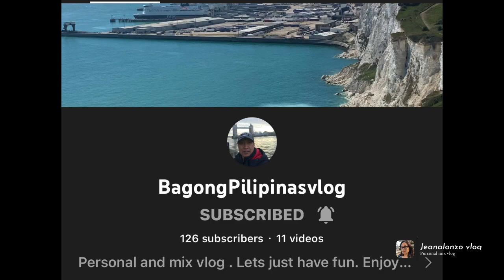Superb chicken ginger udon 👌wagamama vlogstar @Jeanalonzo4 vlog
Eating Ginger chicken udon at one of the finest restaurants of Korean/Japanese called
 👉🏻”Wagamama” - their foods is really nice and i love the savoury taste of this recipe…
Highly recommended.